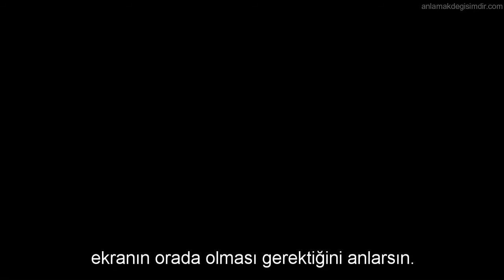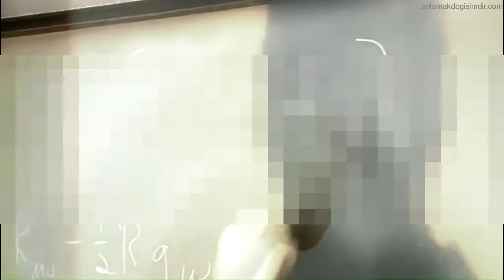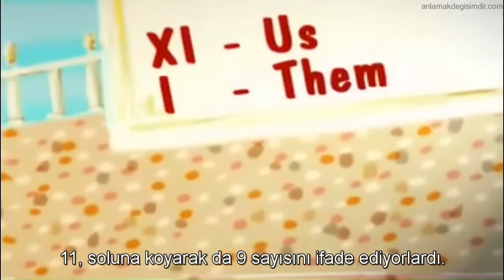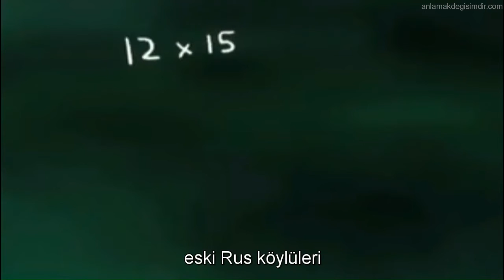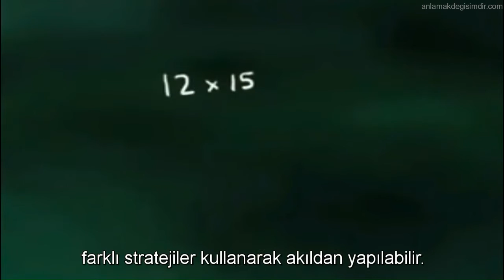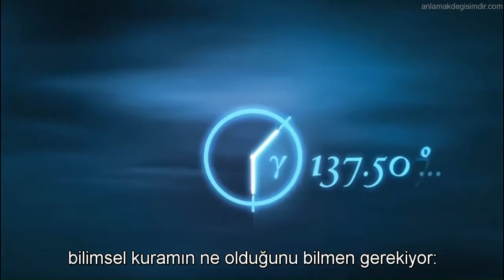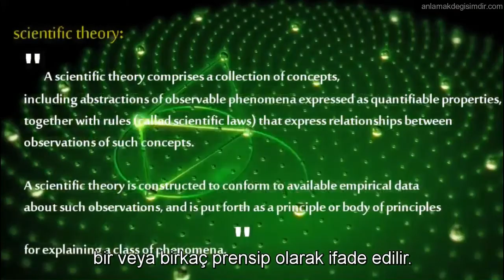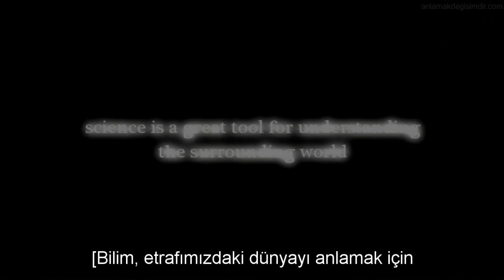Bilim - Trom Belgesel Serisi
Trom belgesel serisi insanoğlu olarak bizleri, yaşamlarımızı, ve de yaşadığımız dünyayı anlatır. Mevcut problemlere ilginç denebilecek alternatif çözümler getirilen belgesel serisi bölümlere ayrılmıştır ve sırayla kanalımızda yayınlanacaktır. İlk bölüm, bilim.

"Bilim, etrafımızdaki dünyayı anlamak için müthiş bir araçtır. Bilim, çevrendeki gerçekleri görmeni sağlayan bir büyüteç gibidir."

Dipnot: Videoda 2:15 - 3:10 arası telif hakkı nedeniyle mozaiklenmiştir.